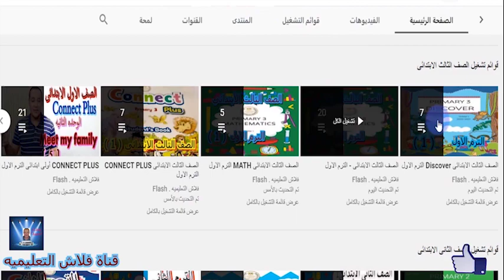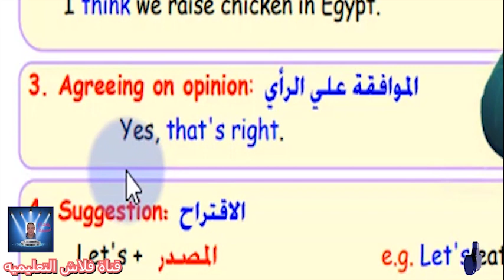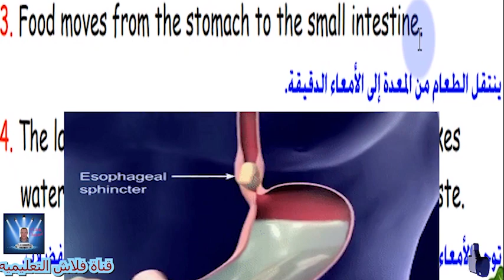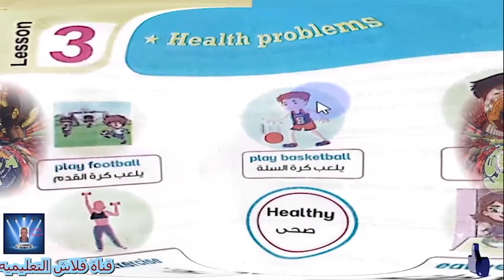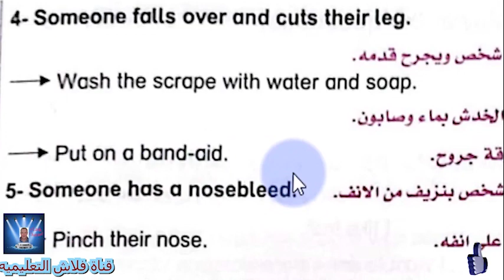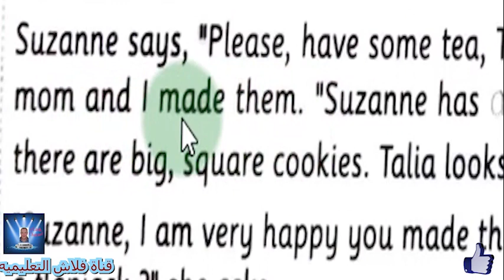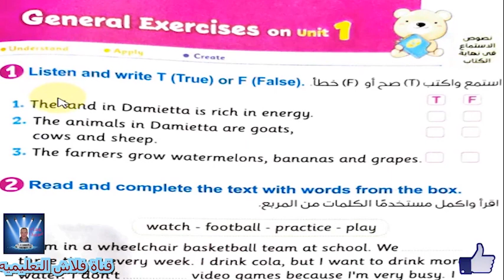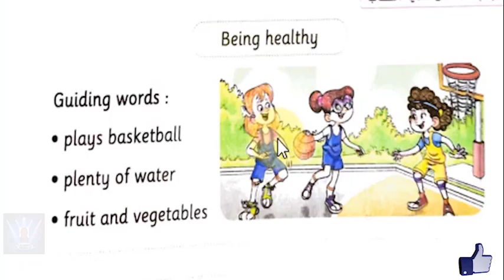الصف الرابع الابتدائى CONNECT الترم الاول - الحلقه السابعه الوحده الاولى كامله مع حل امتحان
Unit 1 : I feel good